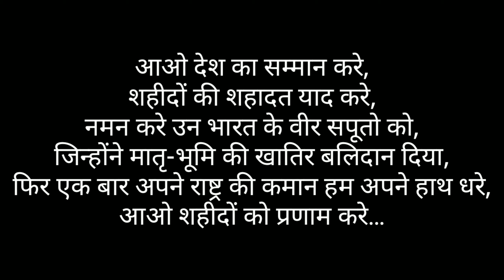Republic Day Suvichar | 26 जनवरी स्टेटस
कुछ नशा मातृभूमि की शान का है
हम लहराएँगे हर जगह ये तिरंगा
नशा ये हिंदुस्तान की शान का है